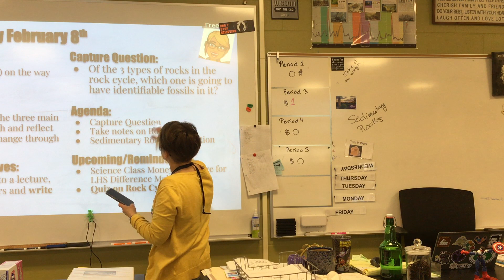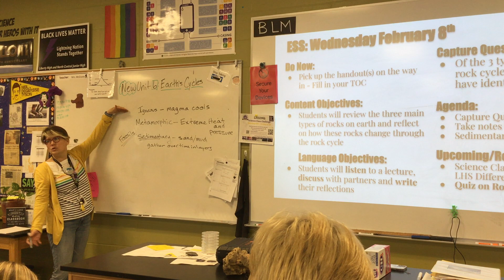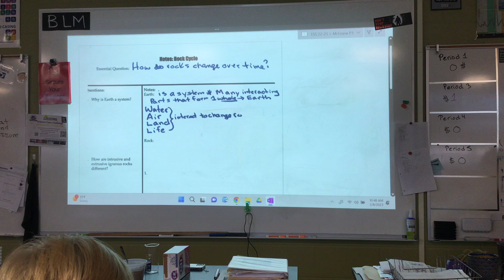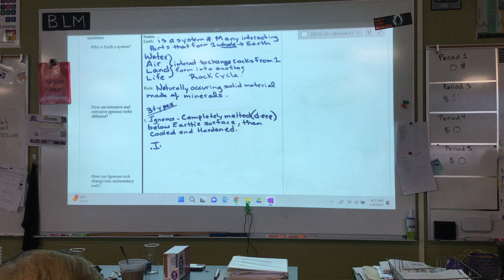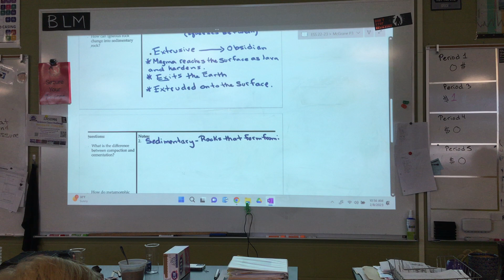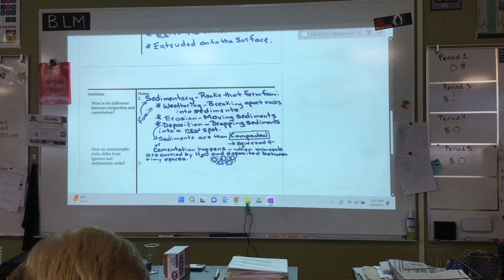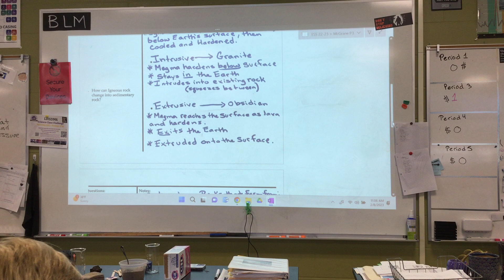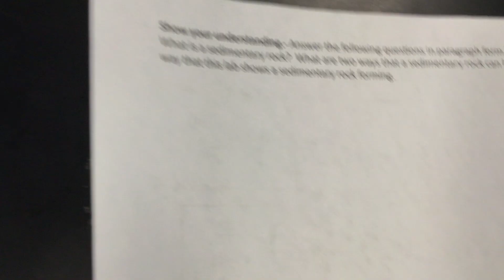2/08 Notes: Rock Cycle